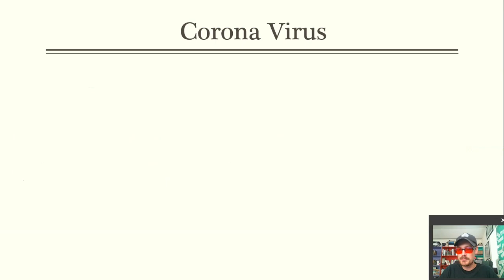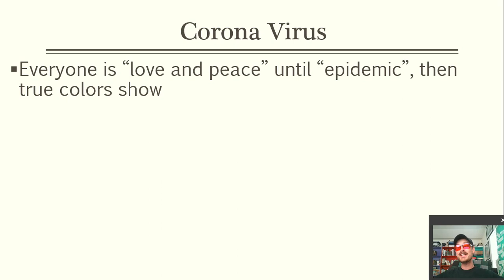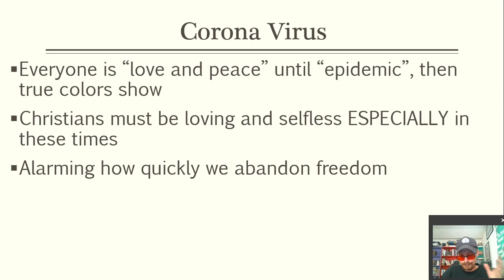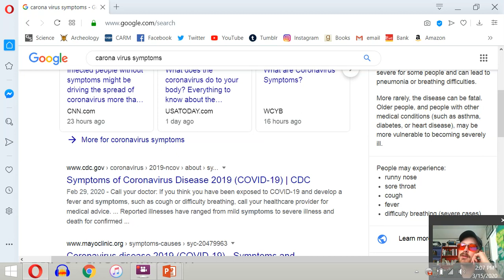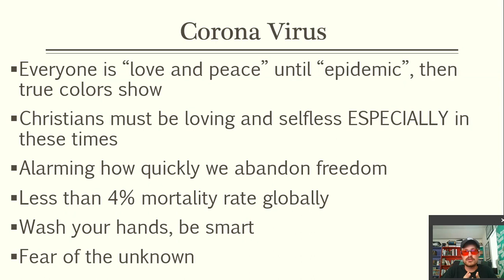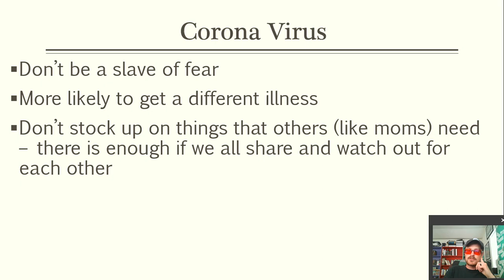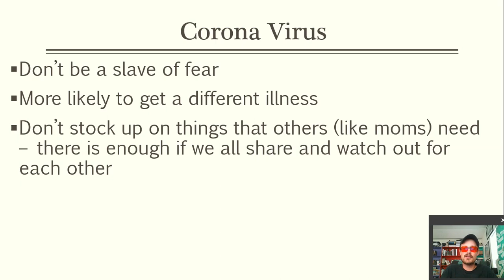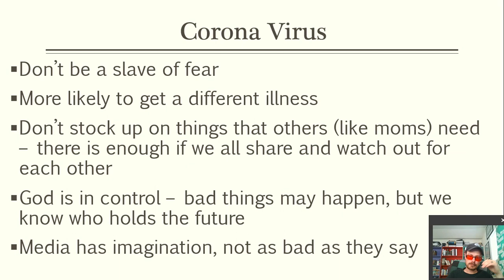Christians and Corona